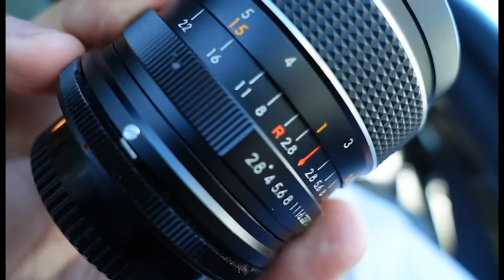FIRST CAMERA THRIFT HUNT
Hey guys, new youtuber here. based in vancouver BC.

my vlogs might still be crap but hey im trying lol.